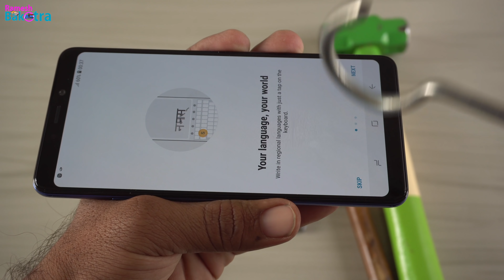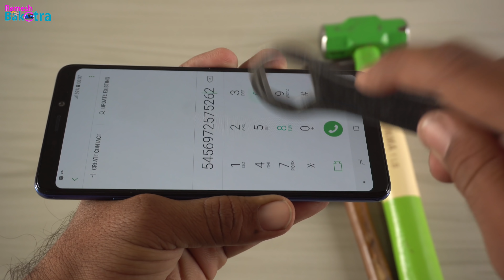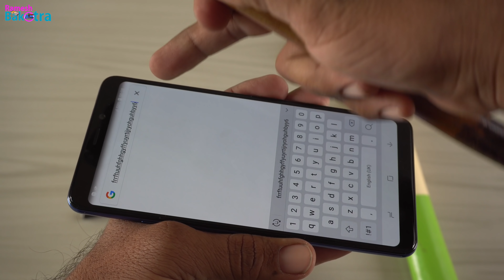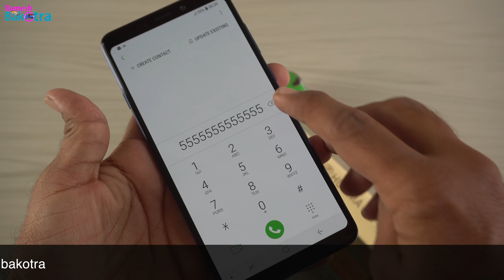Samsung Galaxy A9 (2018) Screen Scratch Test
Beat and rub some tools on the display of SAMSUNG GALAXY A9 2018 for scratch test because it has protection of gorilla glass.